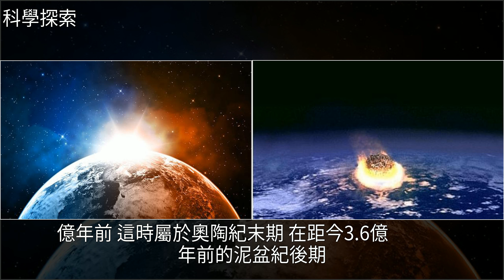地球也有周期，地球的生命死亡週期：2600萬年滅絕一次，[科學探索]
地球也有周期，地球的生命死亡週期：2600萬年滅絕一次 [科學探索]地球,彗星,太陽系,奧爾特雲,小行星地球也有周期，地球的生命死亡週期：2600萬年滅絕一次 [科學探索]地球 彗星 太陽系 奧爾特雲 小行星